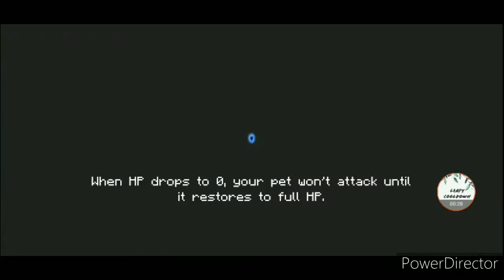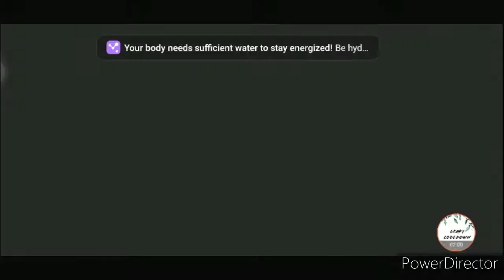HOW TO FINISH BADASS MODE (EASIEST METHOD) | Soul knight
I just need stats hehe
Stay tune for next videos